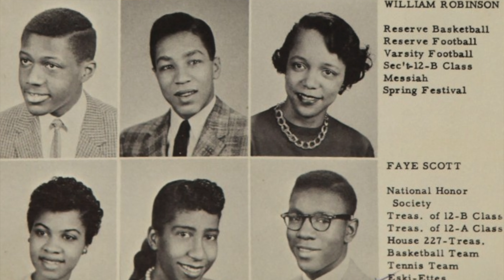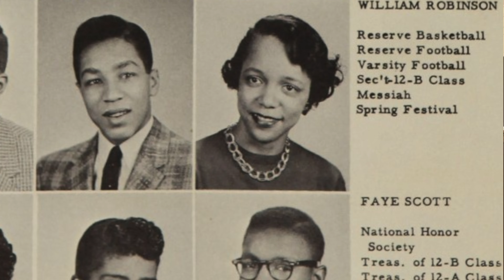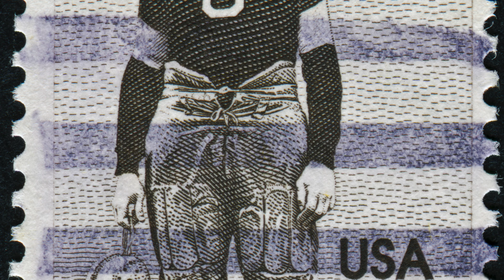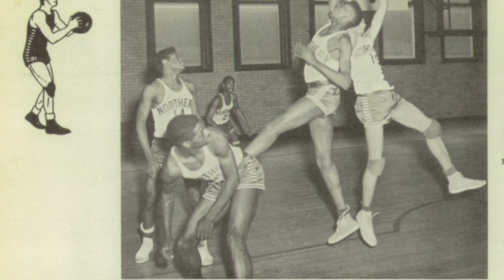Part One Smokey Robinson Fitness and Health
Every year people all over the world make a "New Year's Resolution" to work out and improve their health. In this four part series, Smokey Robinson shares his resolution to make good health a "lifestyle".  He hopes to inform and inspire people at any age to be more intentional about their own health and wellness, while revealing his own compound benefits of consistent healthy habits over the years.

Shot and edited by: DC Pro
additional edits by: Jaedon Rooney IG: @jaedonnnnn